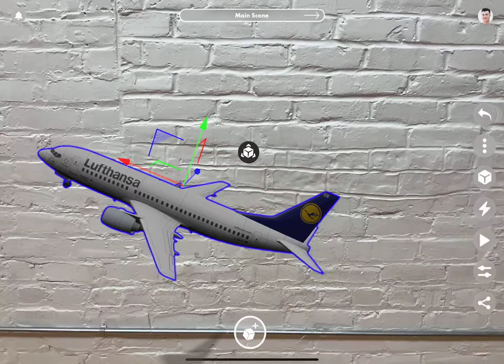Torch Position Gizmo Details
The Position gizmo has three colored arrows, one for each axis in 3D.

Tip: The three gizmo colors are standard colors used to represent the three axes of 3D space. Red = the x-axis, green = the y-axis, and blue = the z-axis. Rgb = xyz. It rhymes!

To move an object along one of its axes, tap and hold the corresponding arrow tip. The arrow will highlight when it has been selected. While the arrow is highlighted, drag forward or backward along that axis: